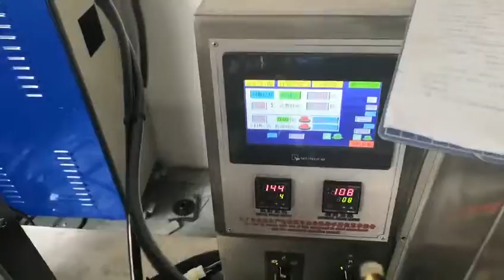7mm paper straw multiple automatic wrapping machine with hanging hole